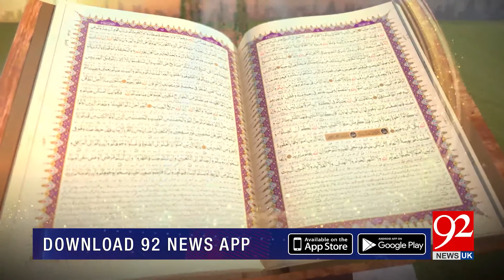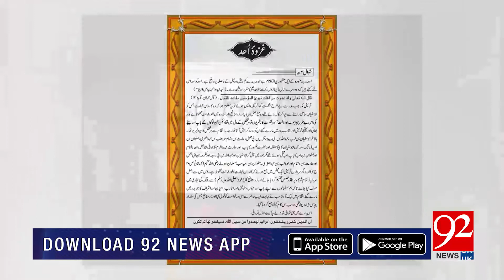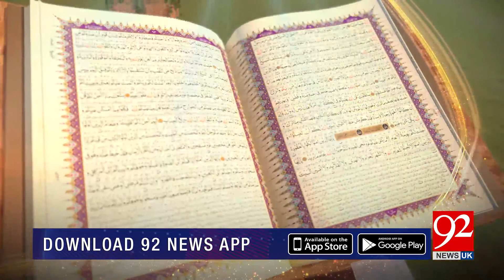SUBH-E-NOOR | Shaheed e Uhud Hazrat Malik bin Sinan (R.A) | 11 June 2021 | 92NewsHD